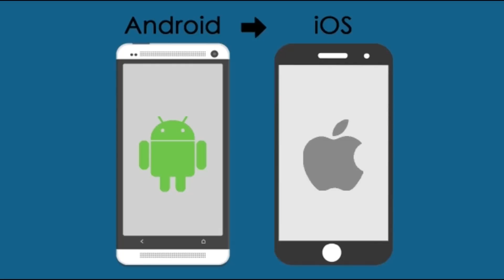EYINDI:🟠BA VERITÉ BOYOKA DECISION FAMILLE YA PAPA KAMBALE BAZUI PONA BANA BAZO KENDE BENI NA BUTEMBO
sarahtola animation actualite EYINDI:🟠BA VERITÉ BOYOKA DECISION FAMILLE YA PAPA KAMBALE BAZUI PONA BANA BAZO KENDE BENI NA BUTEMBO